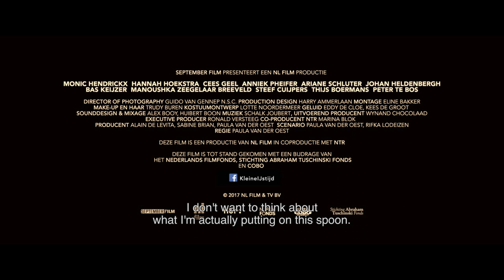YOUNGER DAYS | Official trailer ENG subs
A film by Paula van der Oest.
A production by NL Film.

Soundtrack

Claw Boys Claw  - 600 Monkeys
Fatal Flowers  - Younger Days
Bettie Serveert  - Never Be Over
Clouseau – Daar Gaat Ze
Claw Boys Claw – Rosie
Livin’ Blues – Ain’t No Use Crying
Claw Boys Claw – You Gotta Go
Ben van den Dungen/Jarmo Hogendijk – Run For Your Wife
Brainpower – Dansplaat
Own version – Nature Boy
Olav Basoski & Sander van Doorn – Don’t Turn Your Back